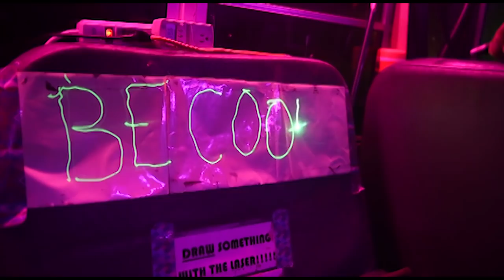Kurt Riley - Be Cool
The final single in Kurt Riley's first phase, 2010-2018.

Rick Kline: bass guitar, laser pointer
Charlie Jones: piano/synthesizer, Tanookiing
Sesu Coleman: drums, hitchhiking
Kurt Riley: lead/backing vox, guitars, percussion, composition, video/audio production, costume design, logistics, bouncy ball

(+ Leo as our special guest on backing vox)

The stellar Ladywolves, portraying Kurt's previous selves:

Michelle Plunkett: Genesis (from "Brighthead")
Damaris Vasquez: King Bandele (from "Kismet")
Christy French: Red Ghost (from "Tabula Rasa")
Leo: Synth King Cole (from "Love Is In My Heart")
Rose Fleurant: The Green Admiral (from "Failure of Imagination")

Recorded, mixed, and mastered by the incredible John Carter at New Vine Records in Freeville, New York.

Videography by the wonderful JKnaperek Productions.

Huge thanks to the Ithaca Physics Bus and Howl Studios for being an integral part of this music video!